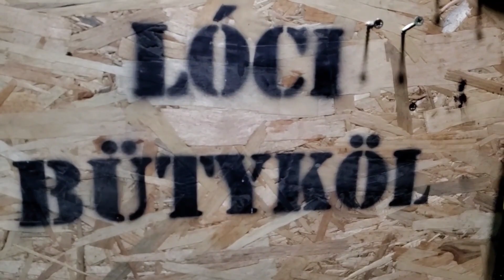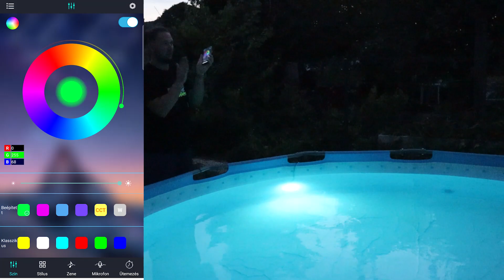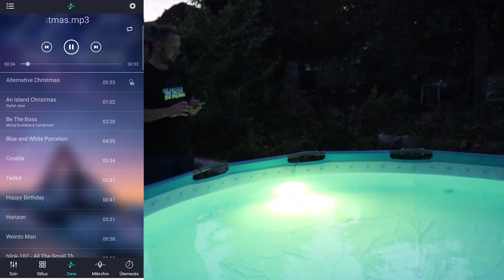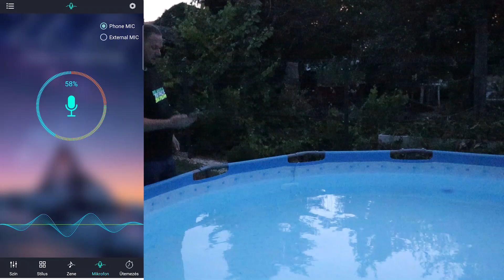LyLmLe Medencevilágítás teszt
A videóban egy medence világítást fogok bemutatni

A termék linkje:

@locibutykol néven megtalálsz az instagramon is